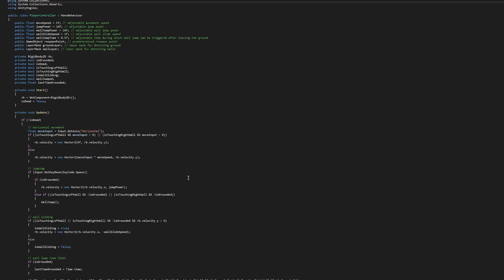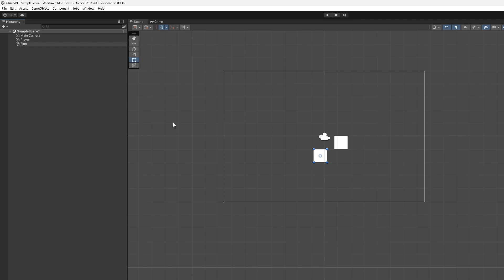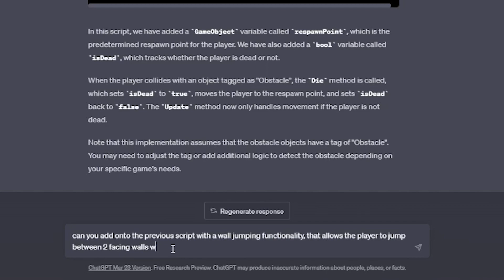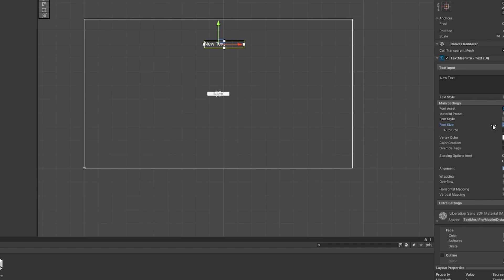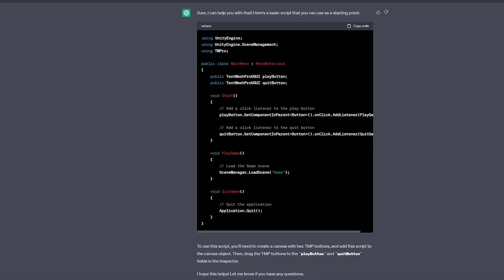I Asked ChatGPT to Make a Game...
ChatGPT is a new emerging OpenAI chatbox that can take any prompt and create something with it, it can do anything from giving a recipe, advice, an essay or even coding! But can ChatGPT make a video game? That's why im performing an experiment to see if ChatGPT is advanced enough to make a game, will it succeed? will it fail? You can only find out by watching this video.

Chapters:
0:00 -- Intro
0:55 -- Development
4:05 -- Final Thoughts